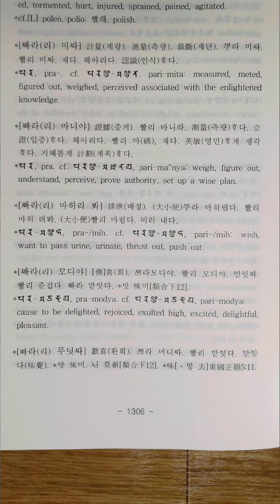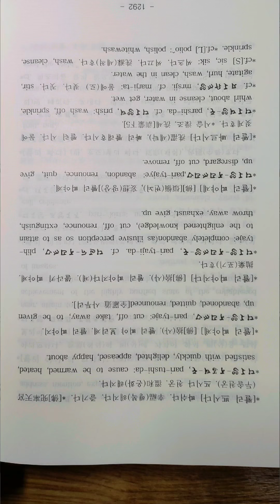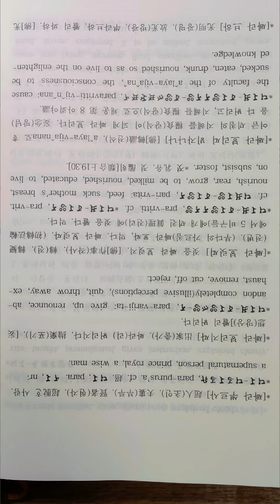2020년 3월 17일